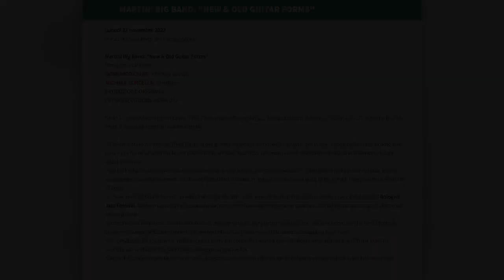MARTINI BIG BAND: "NEW & OLD GUITAR FORMS"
ore 21.00, Sala Bossi del Conservatorio

Omaggio a Gil Evans
DOMENICO CALIRI: Chitarra solista
MICHELE CORCELLA: Direttore
PRODUZIONE ORIGINALE

Parte 1: arrangiamenti di Gil Evans tratti dai manoscritti originali per la registrazione del disco "Guitar Forms" di Kenny Burrell
Parte 2: arrangiamenti di Michele Corcella

Gil Evans è stato definito da Miles Davis “il più grande musicista al mondo”. Tuttavia, per la sua visione della musica come arte pura e per il suo carattere schivo e poco incline al music business, per molti anni il suo nome è stato noto solamente tra gli addetti ai lavori.
Oggi Gil Evans è universalmente riconosciuto come uno dei più grandi compositori e arrangiatori della storia del jazz, grazie soprattutto alla collaborazione col divino Miles Davis sfociata in autentici capolavori quali Miles Ahead, Porgy & Bess e Sketches of Spain.
In “New and Old Guitar Forms”, produzione originale del conservatorio Martini di Bologna, inserita nel cartellone del Bologna Jazz Festival, Michele Corcella ha ricostruito dai rarissimi manoscritti originali le partiture che Gil Evans scrisse per il chitarrista Kenny Burrell.
Si tratta di una prima esecuzione mondiale e, per sottolineare l’importanza dell’evento, occorre ricordare che finora tutte le prime esecuzioni delle ricostruzioni dei manoscritti di Gil Evans sono state sempre eseguite a New York.
Per completare il programma, nella seconda parte del concerto saranno eseguiti alcuni arrangiamenti scritti dal maestro Corcella per la Martini Big Band come omaggio al grande Gil.
Solista del concerto sarà Domenico Caliri, docente del conservatorio Martini di Bologna e chitarrista di fama internazionale.